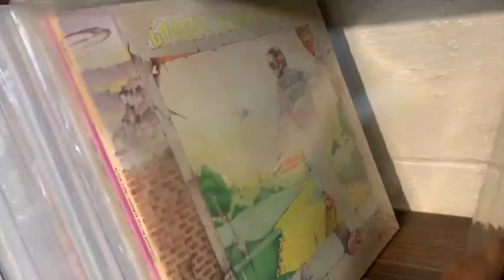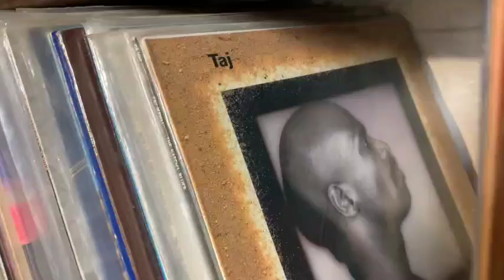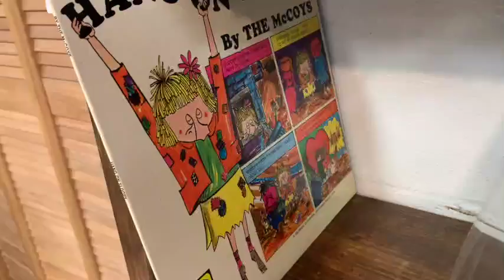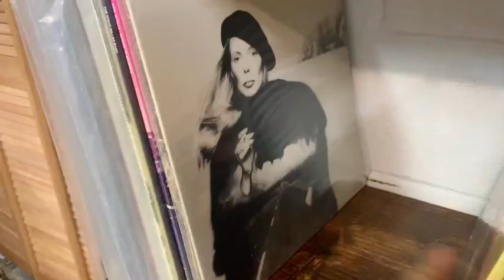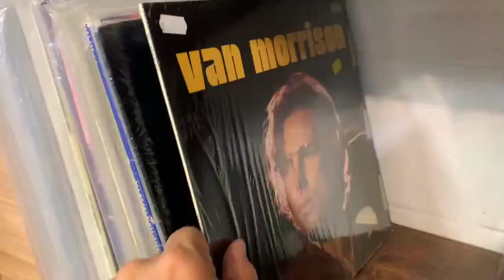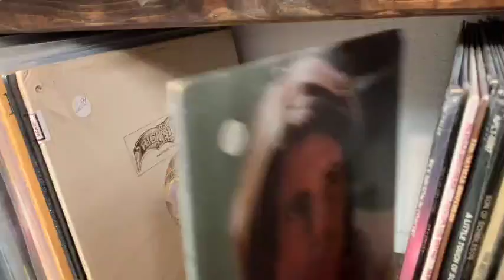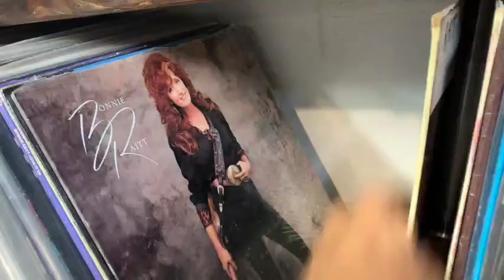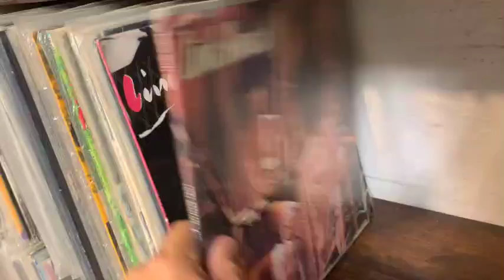Sivell albums 2